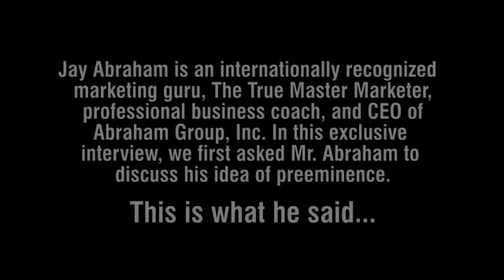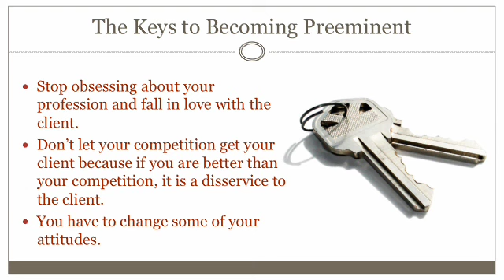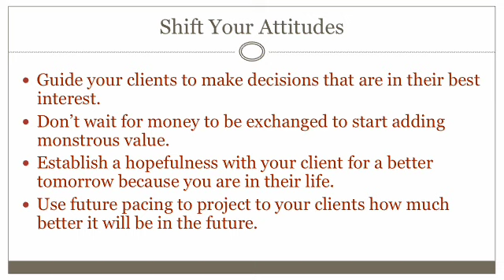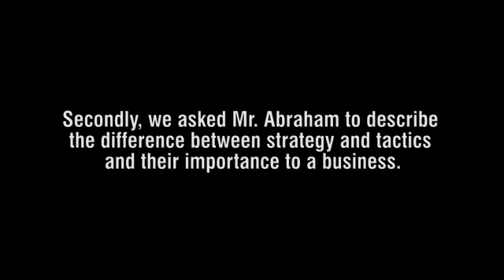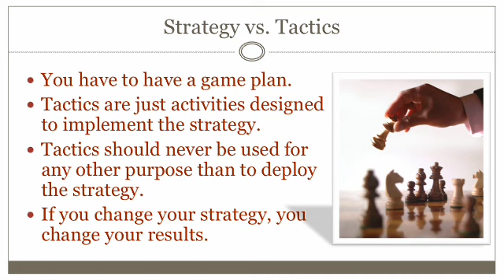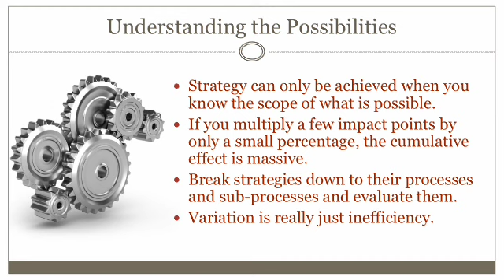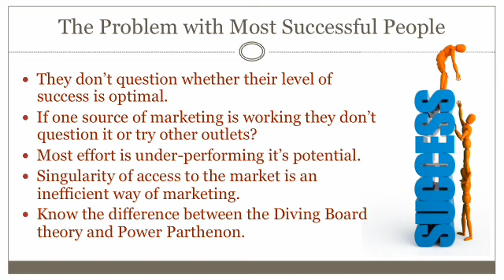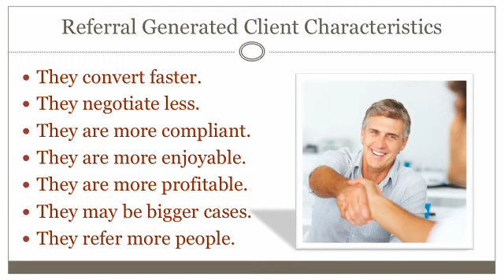Jay Abraham Interview.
Jay Abraham is a world class master marketer and strategist.  In the interview he talks about the concept of maximizing each and every touch point with a client or customer and how that can lead to exponential growth for your brand.